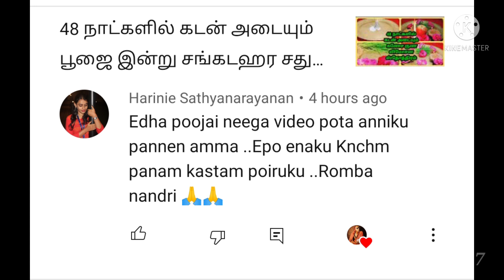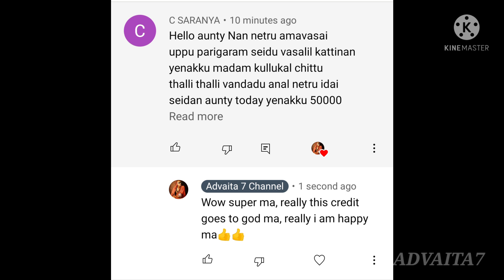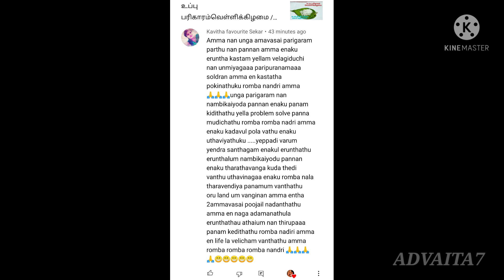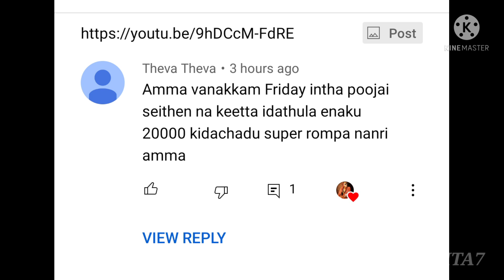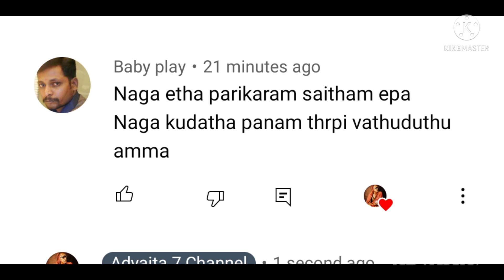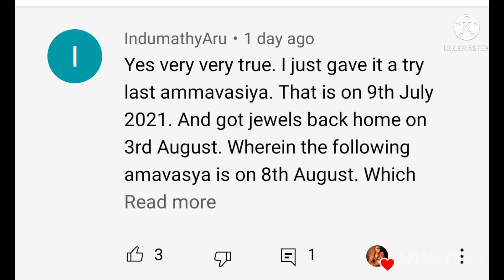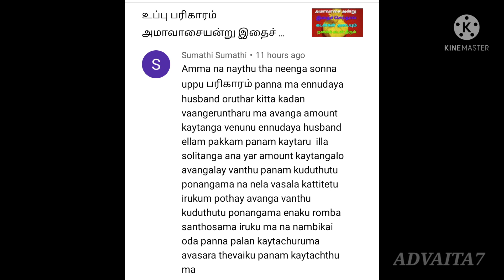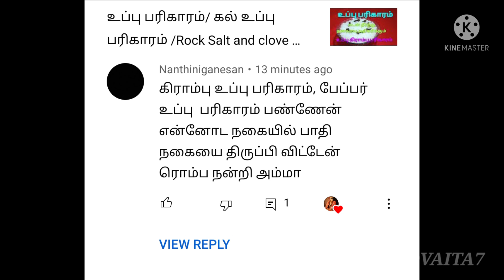சாதனைகள்/The Most Important Video Must Watch / advaita7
The Most Important Video Must Watch / advaita7

Hello everyone welcome to advaita7channel hope everyone is doing great The content of this channel is slove the problem of the people in devotional way by giving simple and great helpful remedies .. so that everyone can have a peaceful life